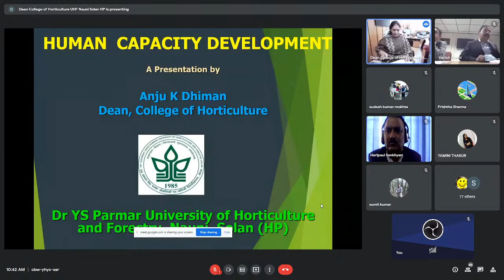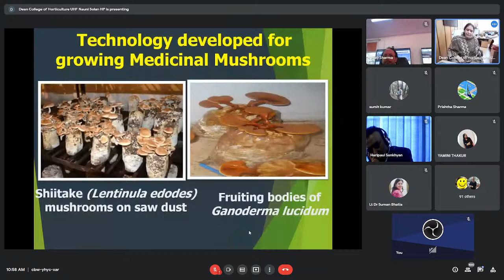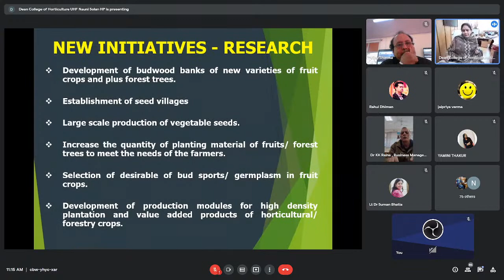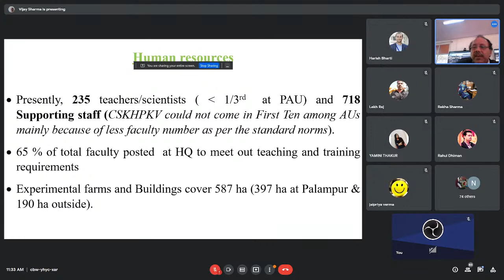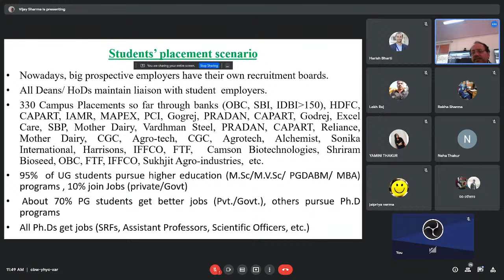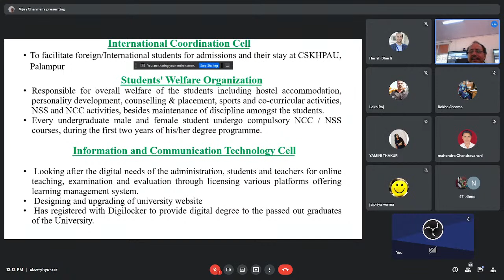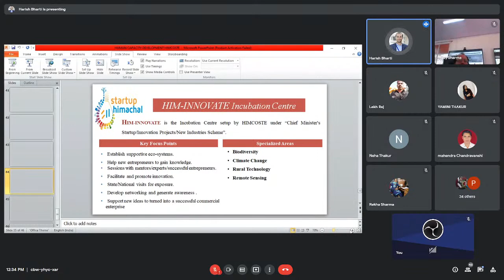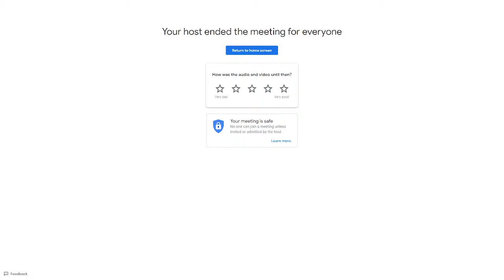SESSION ON HUMAN RESOURCE DEVELOPMENT IN Himachal Pradesh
Welcome Address
                                    Sh. Satpal Dhiman, HPFS
                                    Joint Member Secretary, HIMCOSTE, Vigyan Bhawan, Shimla, H.P.